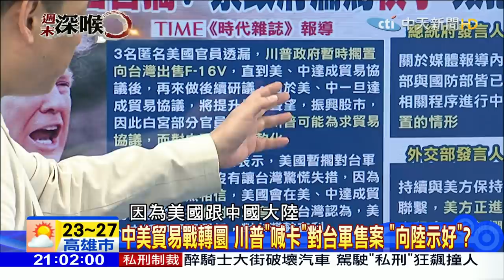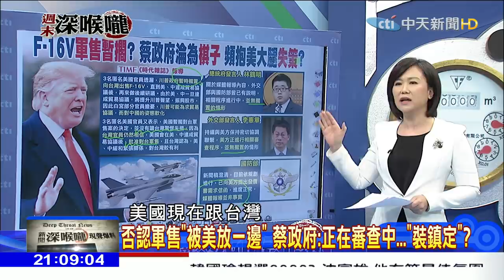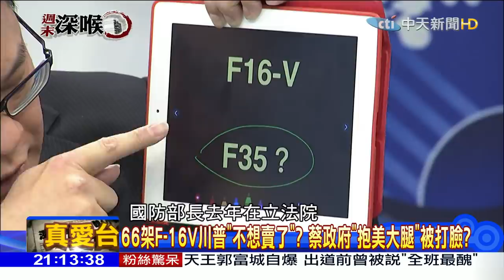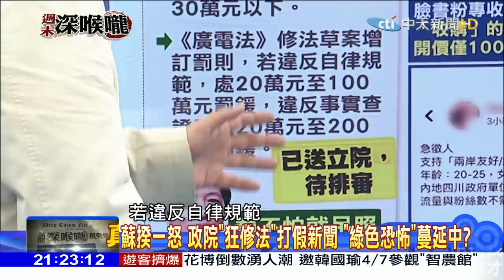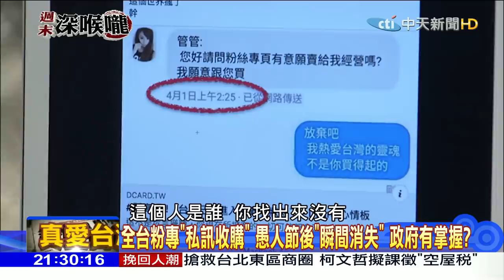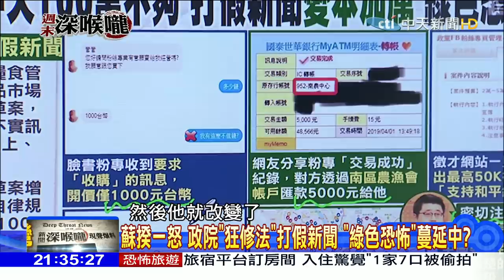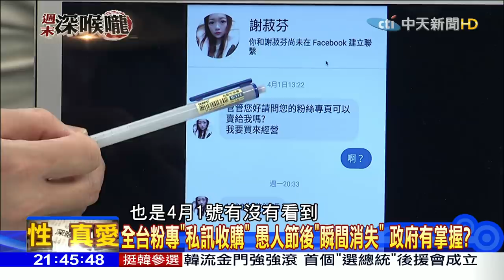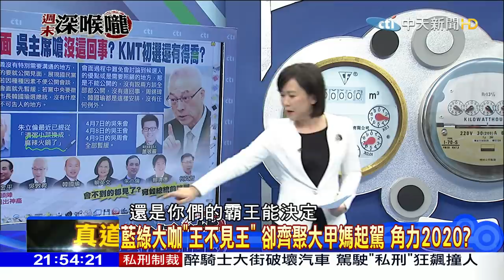2019.04.06周末深喉嚨 66架F-16V川普「不想賣了」？蔡政府「抱美大腿」被打臉？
來賓：
資深媒體人 謝寒冰
資深媒體人 黃暐瀚
國民黨立委 林奕華
資深媒體人 陳揮文
新北市議員 黃俊哲